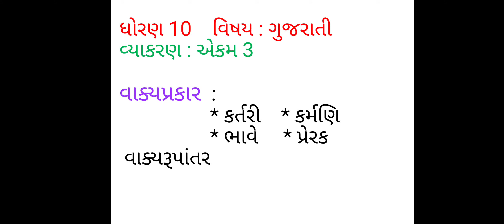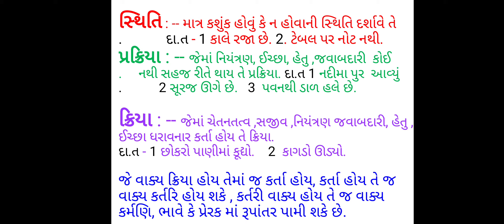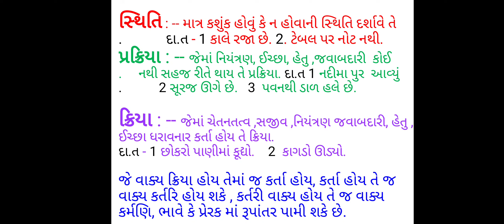S.H.JADAV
ધો.10 ગુજરાતી વ્યાકરણ
 એકમ 3 વાકયના પ્રકાર